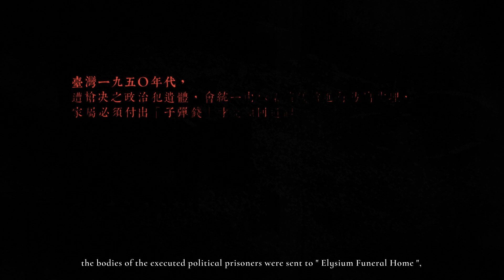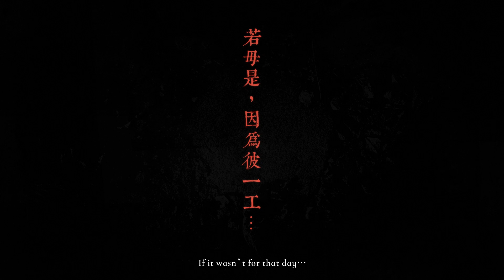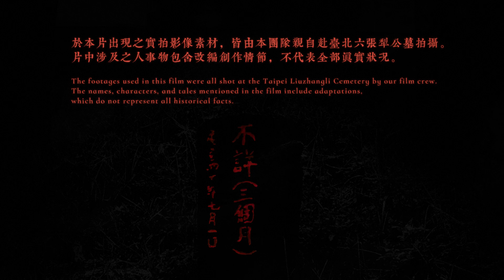2023 第十八屆 KT科藝獎 數位動畫組【銅獎】不詳的一方 Noname Square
作品簡介：
一位於白色恐怖中遇害的版畫家，被捲入一個不知名的方形空間，在其中幻想著他原本應該擁有的人生...

臺灣一九五○年代，遭槍決之政治犯遺體會被下葬在台北六張犁的亂葬崗，無名屍的墓碑上會以紅漆寫上不詳字樣。本片作者以帶有粗礫線條風格的2D動畫形式敘事，透過受難者版畫家黃榮燦的身分切入，想像當年被殺害的台籍精英們存活下來的生命樣貌。

作者介紹：
臺灣新竹人，臺北藝術大學動畫系畢業，現就讀南藝大動美所，為一名影像工作者，擅長領域為2D動畫與平面設計。

動畫短片作品曾入選多項國內外影展，《彼雀》曾獲2017年青春影展動畫類銀獎，並入圍2017年首爾國際動畫影展。《不詳的一方》入圍2022高雄電影節臺灣組短片競賽、2023金穗獎最佳學生動畫片類。

過去代表動畫作品為《反芻之城》、《阿鼻司》、《彼雀》。

學校系所：國立臺南藝術大學動畫藝術與影像美學研究所
指導老師：林巧芳